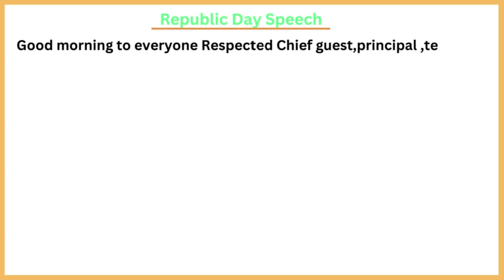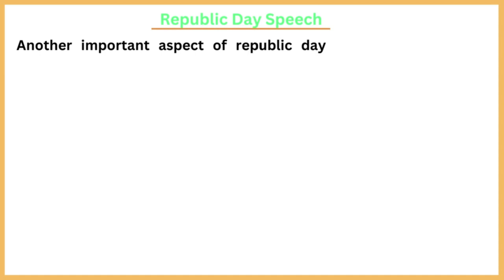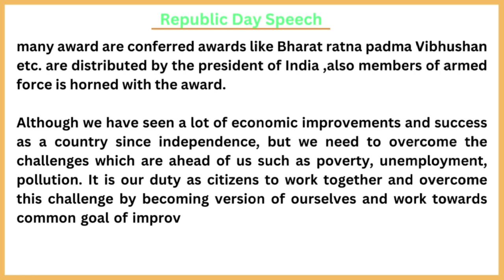Republic Day Speech | Speech on Republic Day In English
The video shows Republic day speech In English.

Republic Day Speech 2023 | Republic Day speech 2023 in English | Republic day speech English | Republic day speech in English  | 26 January Speech | 26 January Speech 2023 | 26 January 2023 republic day speech in English |

26 January speech
speech on The video shows Republic day speech In English.

26 January speech
26 January speech in english
Republic day speech 2022
26 January par speech
26 January ka speech english mein
speech on Republic day in english 26 January speech
10 lines speech on Republic day
26 January speech 2023
26 January par bhashan
26 January पर भाषण 2023
26 January speech in english
speech on Republic day in english speech on 26 January in english
speech for 26 January
english speech
happy Republic day
10 lines on Republic day
essay on Republic day
26 January essay
26 January
india
Republic day essay day
Republic day speech in english
26 January speech in english
26 January par speech
26 January ka speech english mein
10 lines speech on Republic day
26 January speech 2023
26 January par bhashan
26 January पर भाषण 2023
26 January speech in english
english speech
happy Republic day
10 lines on Republic day
26 January essay
26 January
india

Independence Day Speech | Speech on Independence Day In English